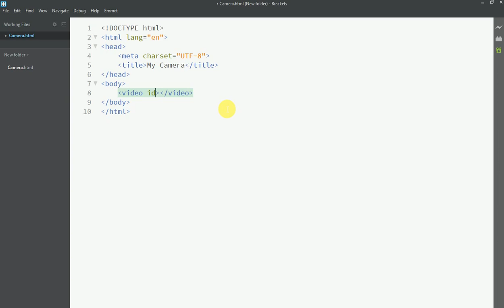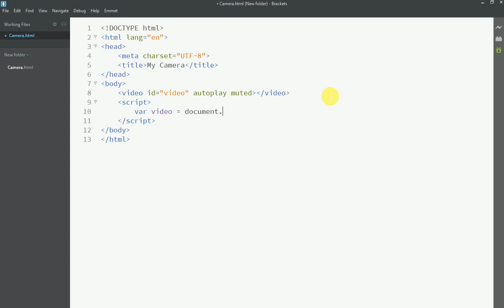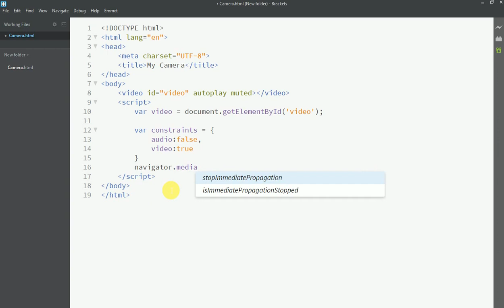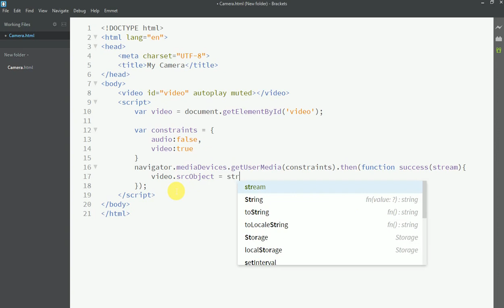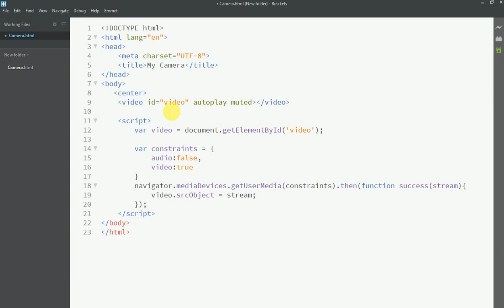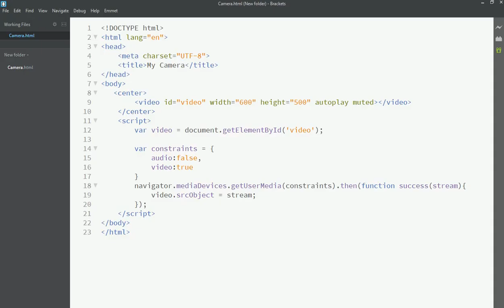Access Web Camera Using JavaScript - Web Development Tutorials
Learn How to Access your Web Camera using JavaScript with navigator.mediaDevices property and getUserMedia() , then() , success() functions.

This Tutorial  will be very useful when you are developing Web Camera Based Web Applications.